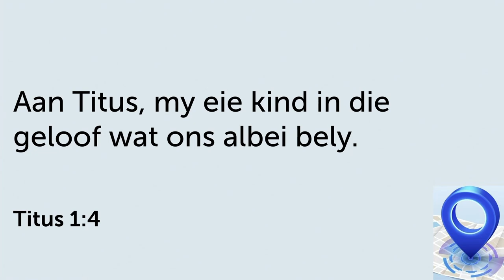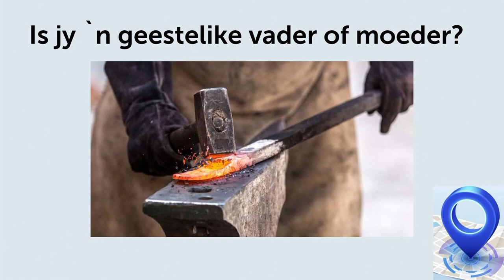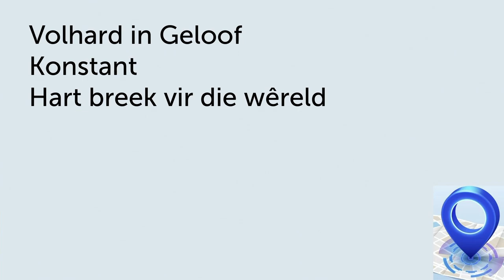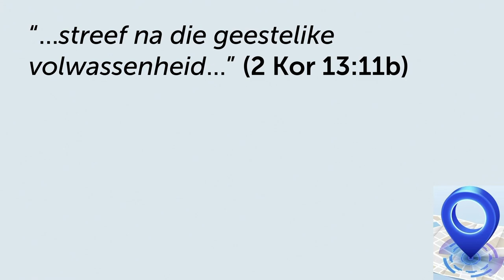Deel van die GESIN as 'n Geestelike Vader of Moeder (Fase 4)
Hierdie is 'n uitknipsel van die preek: Waar staan jy in jou geloof? | 21 Treë van Dissipelskap.